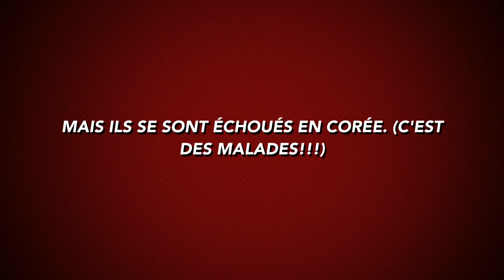Vide¦üo Short track France Thibaut Fauconnet Camp en Core¦üe